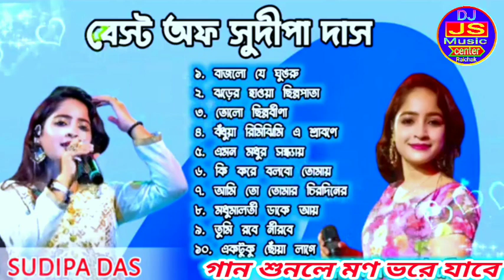বাংলা ভাইরাল ১০টি অর্কেস্ট্রা গান 💋🏅🎯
dj rx remix 2024
dj song
dj ses remix 2024
susovan remix 2022
dj ses remix
susoven remix
dj susoven remix
1 step humming bass
susovan remix
remix song
disco remix nonstop new songs
party songs
popupar songs
best remixes of popular songs 2024
club remix
songs 2024
remix songs
remix song new
remix
dj remix
remix 2024
bengali super hit songs dj humming bass
bengali song dj
bengali humming bass song
speaker check
dj songs
humming bass song
bormon music
bormon music speaker check
dekle kamon tumi khal
power music speaker check song
power music
dj_ barman_ music
dj_ roland_ music
dj_ mt_ music
dj_ power_ music
dj_ susobhan_ remix
dj_ rb_ mix
dj
গাড়ি চালাও বেবি dj bm remix
bhojpuri matal dance dj susovan remix
bhojpuri mata dance dj bm remix
purulia mata dance dj bm remix
bhojpuri dj gan dj susovan remix
bhojpuri gan dj bm remix
purulia dj gan
bhojpuri dj gan
new hindi dj gan
hindi competition song dj bm remix
hindi matal dance dj bm remix
competition song dj bm remix
1 step bass dj bm remix
1 step long humming
taitinic music pop step up
1 step bass
das recording studio
competition song dj
dj bm remix competition song
dj susovan remix speck chak
ব্যান্ডেড বাবা speckar check dj bm remix
ব্যান্ডেড বাবা dj bm remix
ব্যান্ডেড বাবা
dj bm remix setmail see
dj pp music centre
all in one box competition
dj bm music centre 2024
dj bm music centre new
dj bm music centre
dj bm remix 2024 new
dj bm remix new 2024
dj bm remix new
dj bm
dj bm remix boss boss speaker check
dj bm remix mai hu don speaker check
dj bm remix satmile se
branded baba speaker check dj bm remix
dj bm remix branded baba speaker check
dj bm remix sound check
dj bm remix 1 step humming bass
dj bm remix competition dj songs
dj bm remix 2024 new speaker check
dj bm remix letest speaker check
dj bm remix speaker check
a to z dj mix -কুদি সে
ganja ke hoon hoon kore gaon
tissul hati matha jata
joldala song
bhole baba rx remix
bhole baba susovan remix
bhole baba dj bm remix
bhole baba
shiv thakur gaan
bhole baba paar karega dj song
dj re remix
rd burman hindi song
hindi dj remix songs
dj remix hindi songs
dj susovan remix 2023
exclusive new hindi movie special dance mix 2022
old hindi songs dj remix non stop
susovan dj remix songs hindi
dj susovan remix humming bass
hindi song dj bm remix
hindi dj song bm remix
hindi song dj susovan remix
hindi dj remix
dj susovan remix hindi song
aam lelo aam lelo dj humming bass
aam lelo aam lelo dj susovan remix
aam lelo aam bhojpuri dj rx remix
aam lelo aam bhojpuri gana lofi
aam lelo aam bhojpuri gana dj bm remix
aam lelo aam lelo dj bm remix
mhorom dj song 2024
purulya humming dj song 2024
dj susoven
purulia dj jr remix
gari calao dhrendhre susoven
purulia humming song
dj bm remix2024
susoven remix 2024
susoven purulia dj
new style 1 step competition pop bass humming
susovan remix humming bass
rx remix new dj song
dj rx new hindi dj song
mhorom 2024 humming bass
hindi 3 bass humming
1 step humming dance mix
competition 1 step humming bass
susoven hindi matal humming susoven remix 2024 dj ses remix 2024 dj rx remix 2024 hindi humming dj
bangla dev dj hummbing
new hindi humming bass song
dj mx remix 2024
dev humming dj song
dj bm remix old version humming bass
humming dj remix
1 step drop humming bass dj sr remix 2023
1 step pop humming bass dj bm remix 2023
dj bm remix hindi dance mix dj songs
dj susovan remix matal dance
dj sr remix
mx remix 2024
dj gm remix
romantic song
bangla love story album
tip tip barsa pani power music
bjp tip barsa pani
tip tip barsa pani dj ms remix
tip tip barsa pani dj sr remix
tip tip barsa pani dj mx remix
tip tip barsa pani dj pm remix
tip tip barsa pani dj
tip tip barsa pani
aage aage dj sr remix
a gaya a gaya dj
aage aage new viral remix
aage aage new song
aage aage dj mx remix
a gaya a gaya dj rb mix
aage aage dj remix
aa gaya aa gaya dj bm remix
dj jr remix 2024
hindi hummbing bass 2024
hindi top hit dj jr remix
susoven remix
amar mon mane na dj susovan remix
dj susovan remix bengali song
non-stop compition
dj bm remix hindi romantic song
hindi romantic song dj bm remix
dj jr remix
humming bass dj song
dj ccj remix
camera man jaldi focus karo 1 step humming dj susovan remix
dj bm remix bengali song
dj mt remix
1step long humming bass
new face to face dot humming 4k competition song
new song
competition music
nonstop dj song rx remix
dj rx remix new dj song
dj humming song
mhorom dj song
dj bm remix new song
hindi old dj susoven
rx remix hindi humming song

bm remix new song
hindi humming dance mix rx remix
dj bm remix dj gana